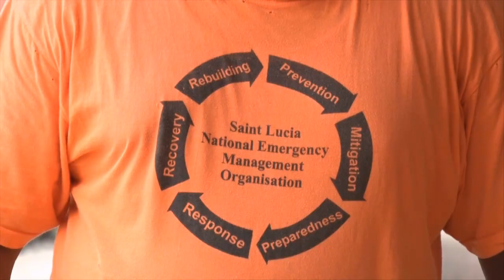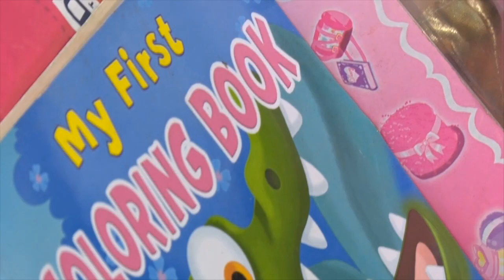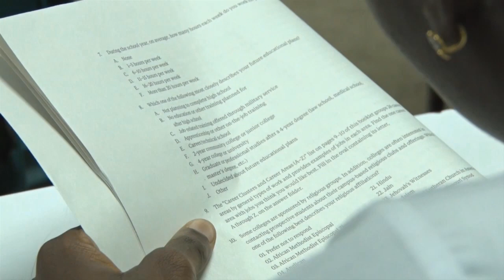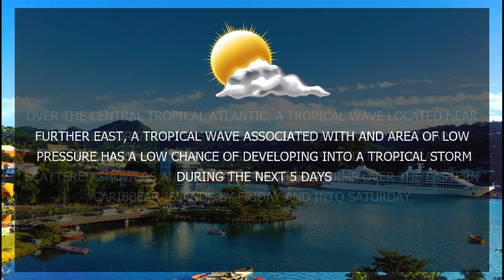NTN Nightly News (July 11, 2019)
In Today's Package:

The Ministry of Education undertakes bold student focused initiatives.

Schools in the Castries basin participate in disaster risk reduction summer camp.

Saint Lucia and Japan reaffirm their commitment to key development areas.